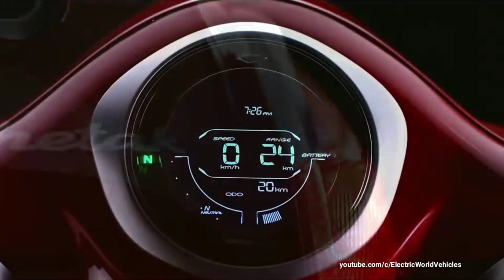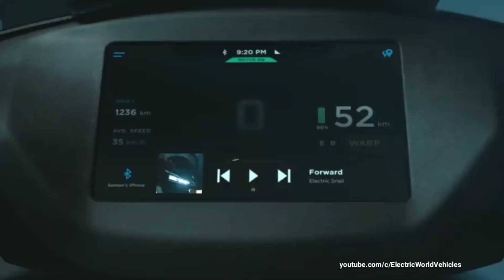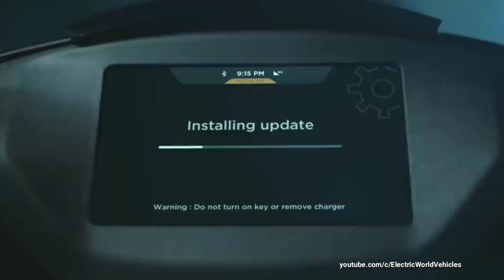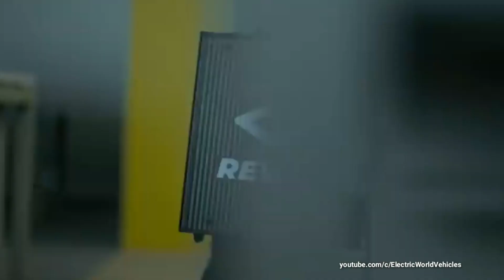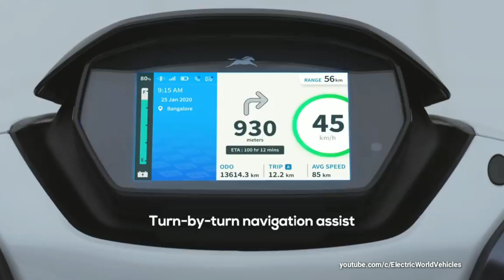Good News Ather 450x costing ₹14,500 less after FAME II subsidy revision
After Ather 450X electric scooter, the TVS iQube battery-powered two-wheeler has also received a price cut thanks to the revised FAME II subsidy on electric two-wheelers. The iQube has now become more affordable by ₹11,250. With the latest revision, the scooter now costs ₹100,777 in Delhi

Electric world vehicles